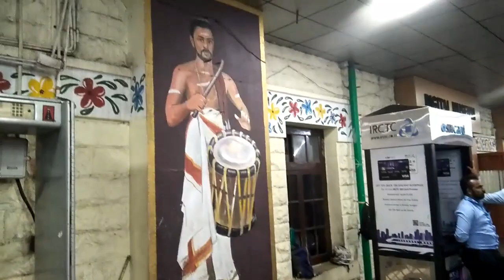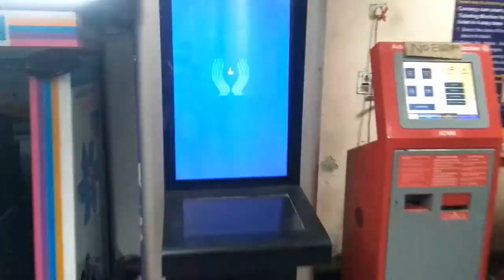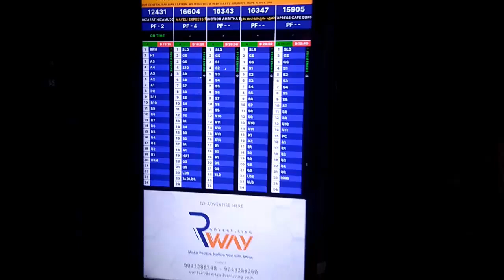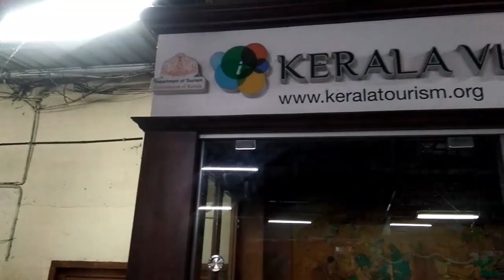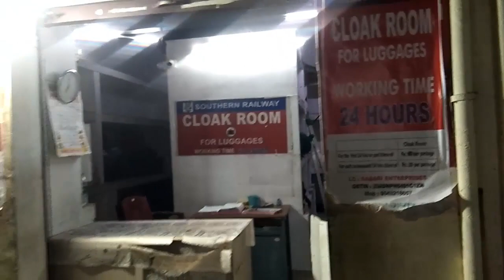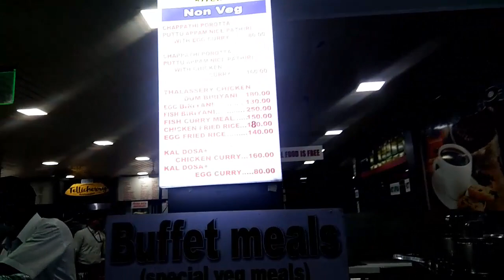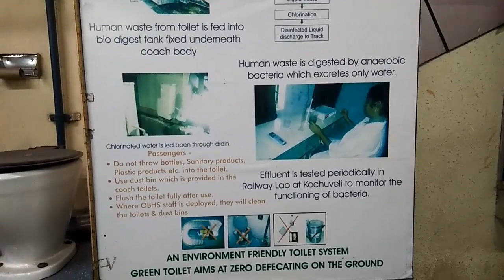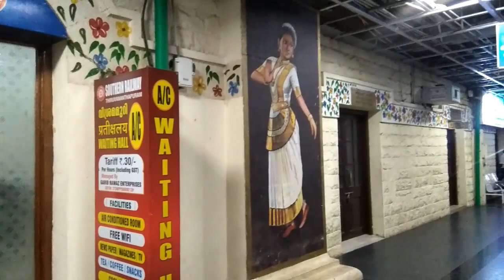Trivandrum Central Railway Station Tour | Thiruvananthapuram Railway Station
About Trivandrum Central Station | Trivandrum Central Railway Station Tour

Trivandrum Central Railway station is in Thiruvananthapuram district making it an important railway station in the Indian state of Kerala. The station code name of Trivandrum Central is ‘TVC’. As part of one of the busiest and populated Indian states, Kerala, the Trivandrum Central railway station is known amongst the top hundred train ticket booking and train traveling stations of the Indian Railway. The total number of trains that pass through Trivandrum Central (TVC) junction is 98.

Trivandrum Central Station - FAQs
Q) How many trains pass through the Trivandrum Central Railway Station (TVC)?

A) There are 98 trains that pass through the Trivandrum Central Railway station. Some of the major trains passing through TVC are - (TRIVANDRUM CENT - HAZRAT NIZAMUDDIN SF Exp, BILASPUR - TIRUNELVELI SF Express, etc).

Q) What is the correct Station Code for Trivandrum Central Railway Station?

A) The station code for Trivandrum Central Railway Station is 'TVC'. Being the largest railway network in the world, Indian Railways announced station code names to all train routes giving railways its language.

Q) Trivandrum Central Railway Station falls under which zone of Indian Railways?

A) Indian Railway has a total of 17 railway zone. Trivandrum Central Railway station falls under the Southern Railway zone.
Q) How many platforms are there at the Trivandrum Central Railway Station (TVC)?

A) There are a total of 5 well-built platforms at TVC. Book you IRCTC ticket on RailYatri app and RailYatri Website. Get easy access to correct Train Time Table (offline), Trains between stations, Live updates on IRCTC train arrival time, and train departure time.

Q) When does the first train arrive at Trivandrum Central (TVC)?

A) Trivandrum Central Railway station has many trains scheduled in a day! The first train that arrives at Trivandrum Central is at TRIVANDRUM CENT - HAZRAT NIZAMUDDIN SF Exp at 00:50 hours. Download the RailYatri app to get accurate information and details for the Trivandrum Central station trains time table.

Q) When does the last train depart from Trivandrum Central Railway Station?

A) The last train to depart Trivandrum Central station is the BILASPUR - TIRUNELVELI SF Express at 23:55.

Extend your monetary support and help in my travel explorations through